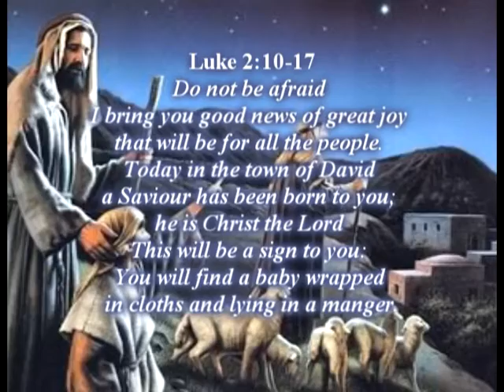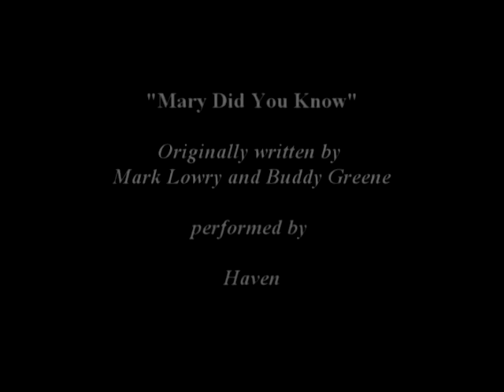mary did you know.mpg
Christmas Life Of Christ